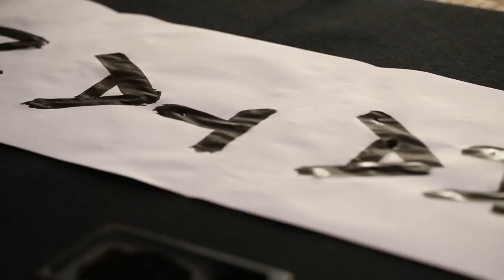CINEMAX SPIRAL SLIDER DOLLY -KATANA- CM MOVIE 2013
このプロモーションビデオはシネマックス製スパイラルスラーダードリー「KATANA」によって撮影されました。